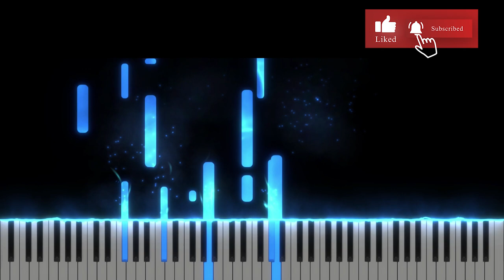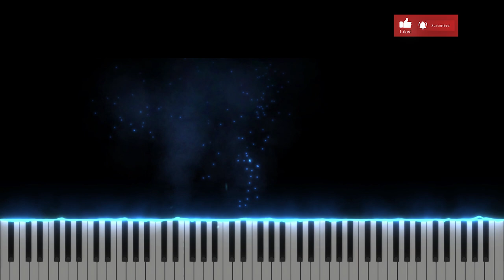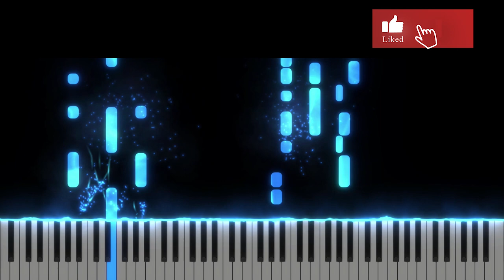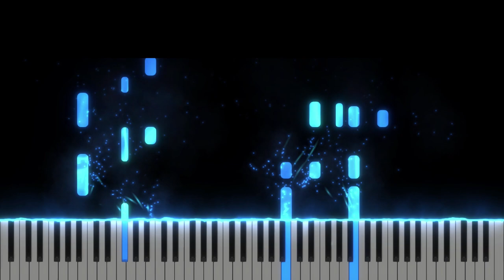Cat Timp - Ana Florea - Instrumental Pian - Negativ Pian - Tutorial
Tempo : 75

Ana Florea - Cat Timp ma vei iubi - Origin Music